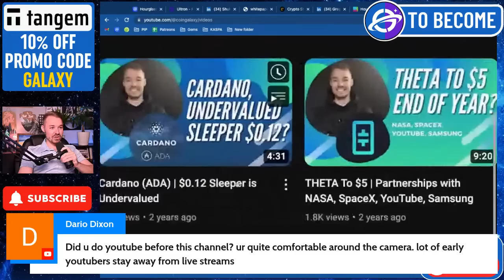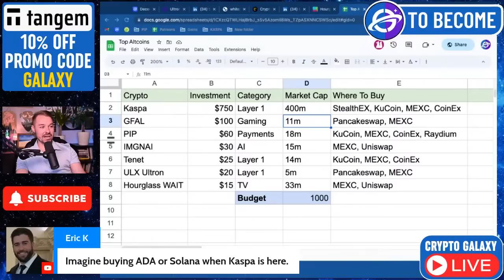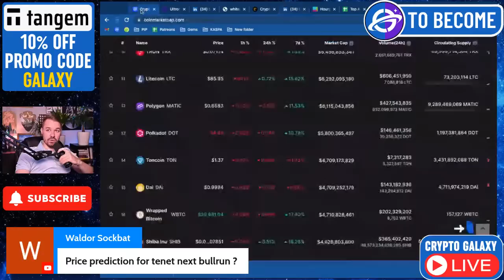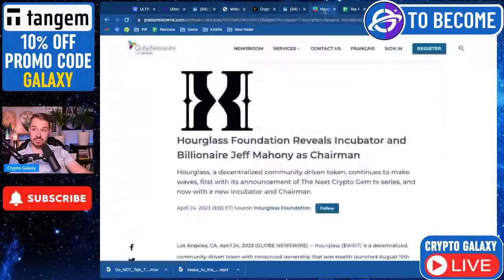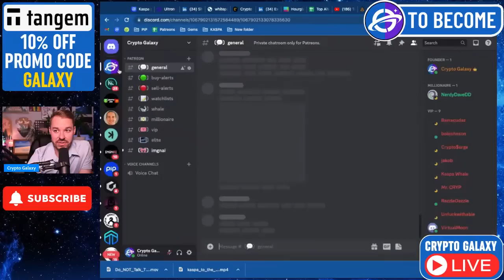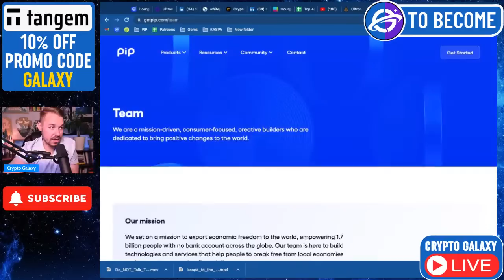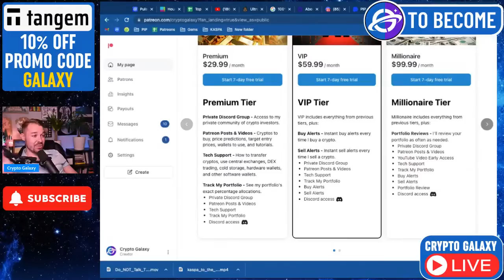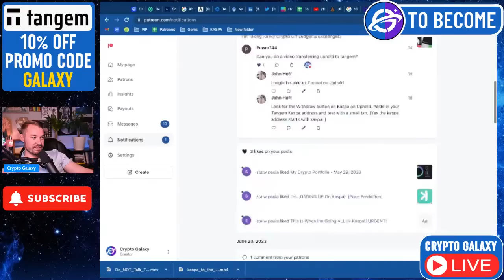Top 7 Altcoins To Buy In 2023 And Become A Millionaire!!